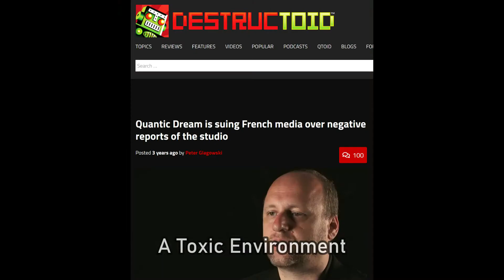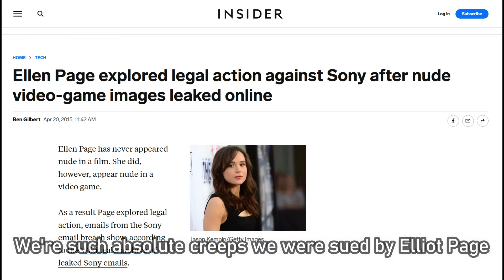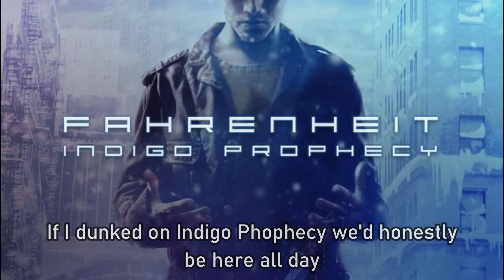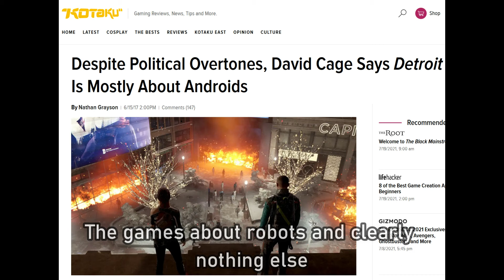Despite All My Rage I Am Still Just A David Cage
A ballad to celebrate the greatest genius in gaming who is totally not a talent-less and lecherous hack.

Original song- The Smashing Pumpkins: Bullet With Butterfly Wings: